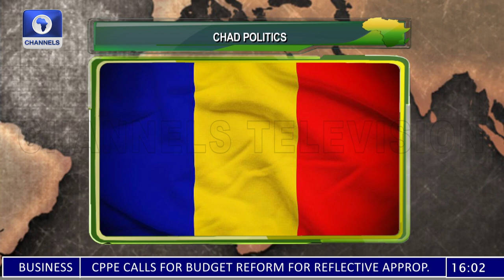Kunti Kamara Lawsuit, Kuleba's Africa Tour + More | Network Africa